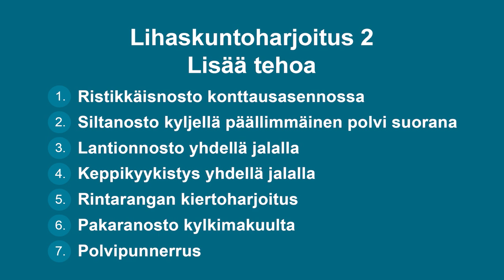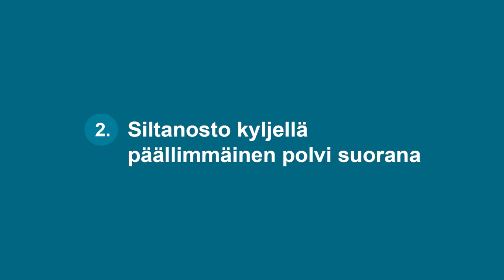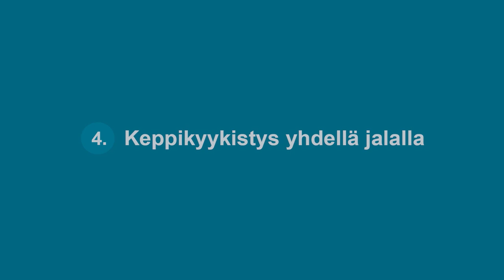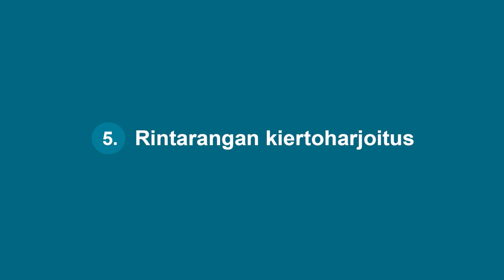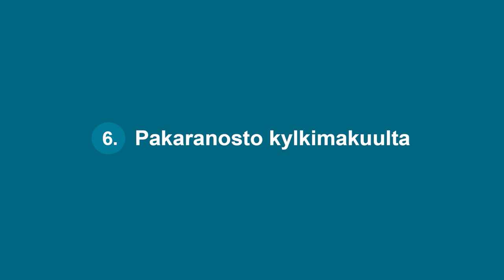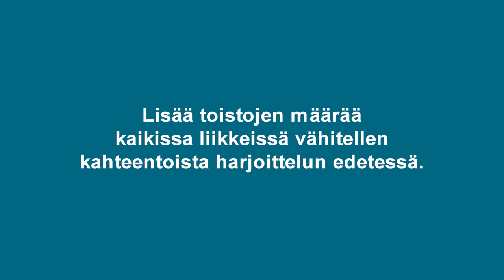Oma selkä -ohjelma: lihaskuntoharjoittelu 2 – lisää tehoa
Liikuntaohjelma selkävaivojen omatoimiseen hallintaan​.  Liike ja liikkuminen ovat tehokkain keino vähentää selkäkipua, parantaa toimintakykyä ja elämänlaatua. Tutustu UKK-instituutin selkätutkijoiden suunnittelemiin ja tutkimusnäyttöön perustuviin lihaskuntoharjoitusohjelmiin.

Lisää tehoa -harjoituksen liikkeet tuovat asteittain lisää haasteita kehon hallintaan sekä lihasvoiman ja kestävyyden harjoittamiseen.